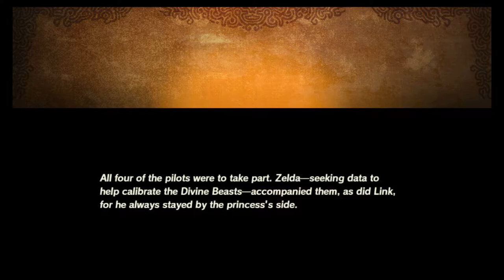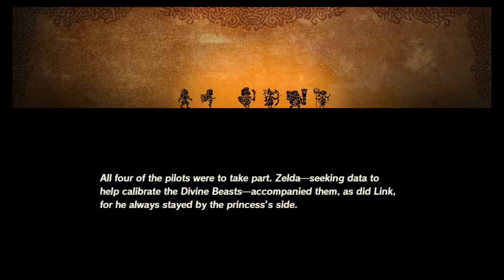Just Playin: Hyrule Warriors - Age of Calamity #9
The Sword of Evil's Bane.  The forest where it's located.  Revali making me want to slap him in the beak.  All within this episode.

I always have to readjust to how this plays since I play other things throughout the week.